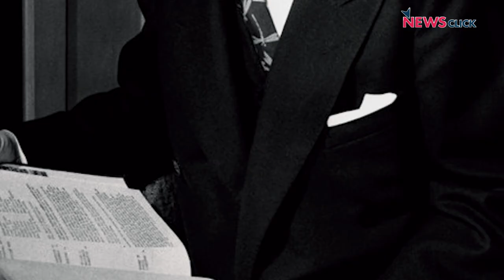What Buffett Knows That You Don’t - Part 2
Legendary American investor Warren Buffett says that the market constantly misprices stocks and that Mr Market is not very efficient at finding the intrinsic value of a stock—sometimes for decades. Although the CEO of Berkshire Hathaway claims that markets work perfectly everywhere else, his own investment practices show that he has benefitted from the inherent inefficiency and chaotic nature of the market system. This is the exact opposite of what you have been told by economists and pundits.